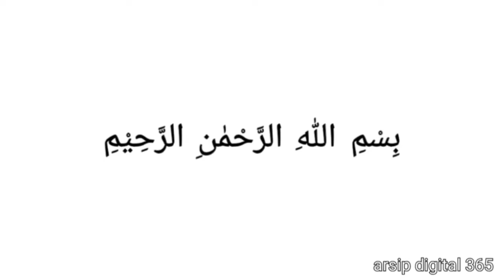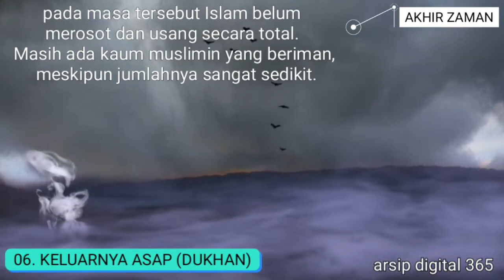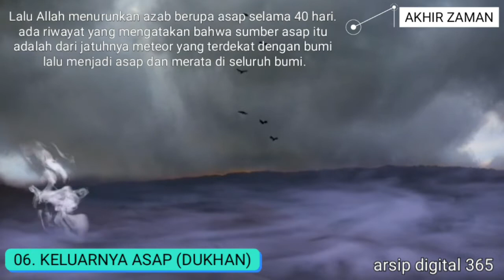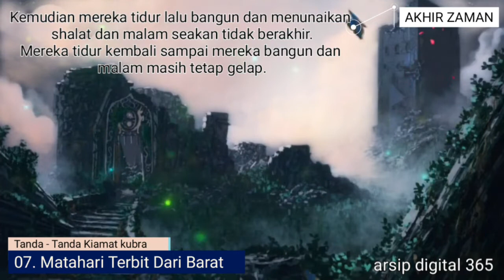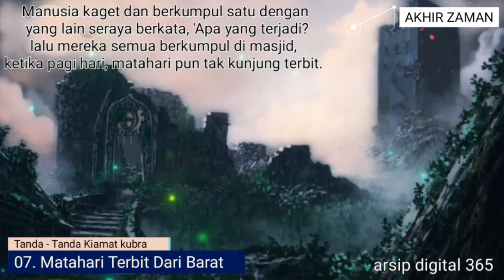Keluarnya Asap (Dukhan) Dan Matahari Terbit Dari Barat ° Tanda - Tanda Kiamat Kubra 6 & 7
Sahabat,
Tanda - tanda kiamat kubra yang keenam adalah Keluarnya Asap (Ad-Dukhan).

Allah berfirman :
"Maka tunggulah hari ketika langit membawa kabut yang nyata"
(QS.Ad-Dukhan :10)

Hal ini terjadi pasca Nabi Isa meninggal dunia setelah memimpin dunia selama 40 tahun.

kemudian setelah munculnya asa (Dukhan), Allah menerbitkan Matahari Dari Barat.

Terbitnya Matahari dari barat adalah tanda semua amal baik sudah tidak diterima lagi dan tugas - tugas malaikat pencatat amal telah selesai.